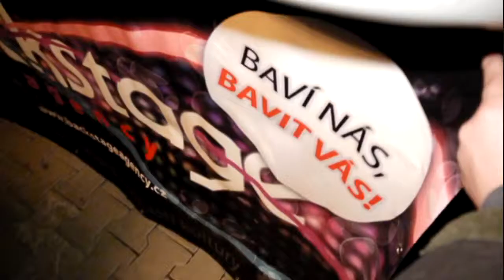Christmas Event 2011 aneb sraz Backstage po 6ti mesicich @ Iglu Bar